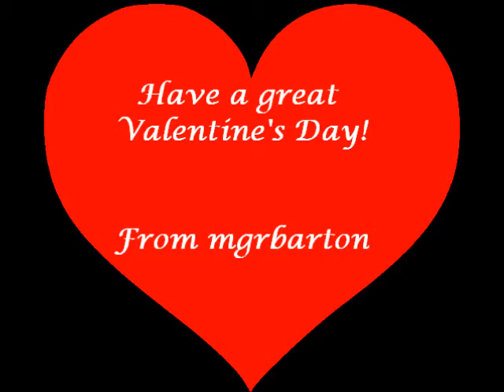3 Ways to Not Get A Girl (Happy Valentine's Day!)